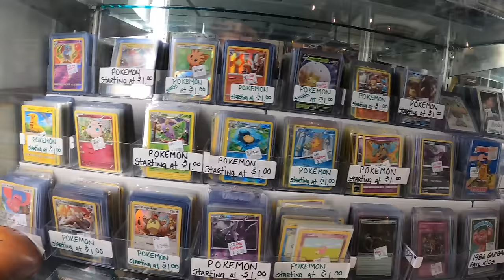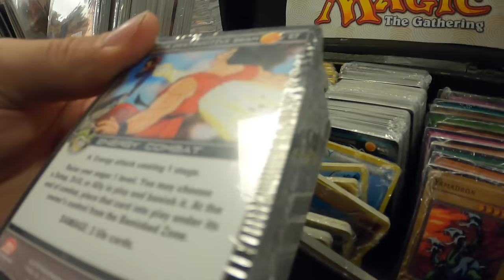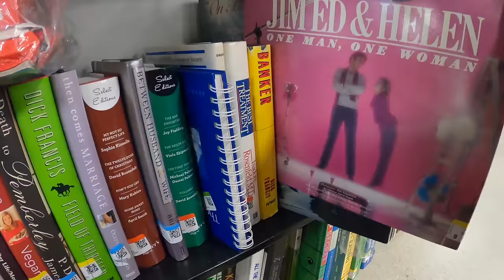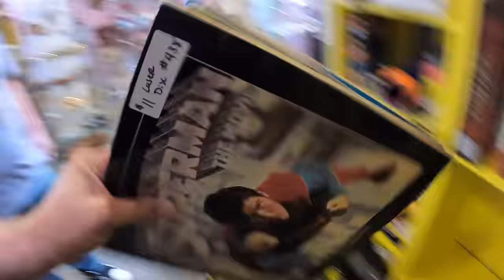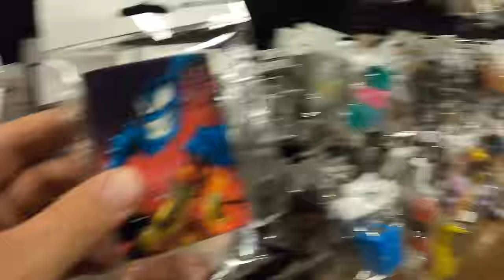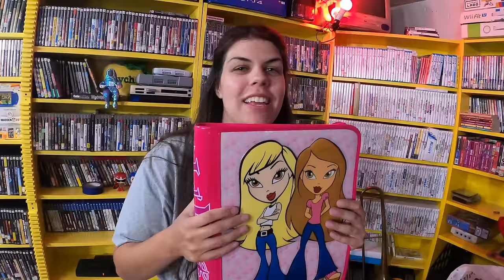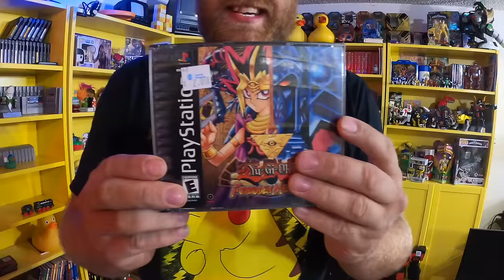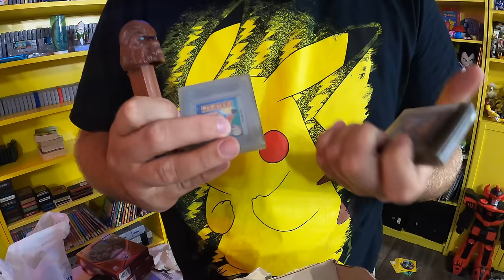Thrifting With Friends, a WILD ALL DAY ADVENTURE!!!